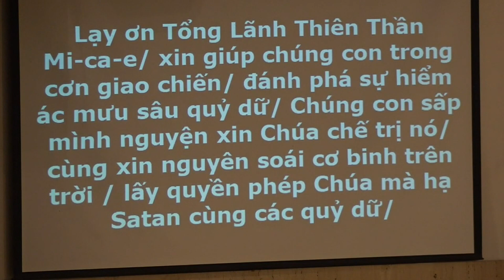Rước Kiệu Chúa Kitô Vua - Thánh Lễ Chúa Nhật XXXIV Thường Niên. Năm A. - 11/25/23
Thánh Lễ Trực Tuyến tại GX Chúa Kitô Vua - St. Columban